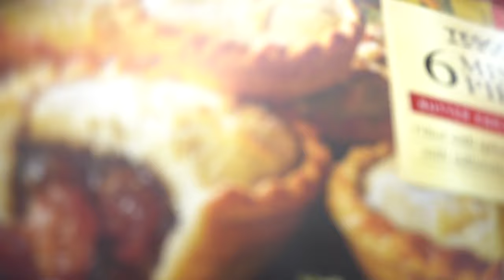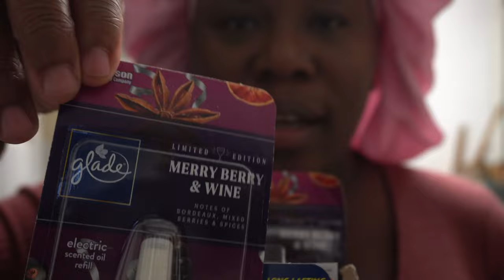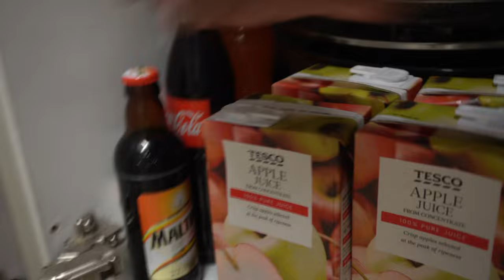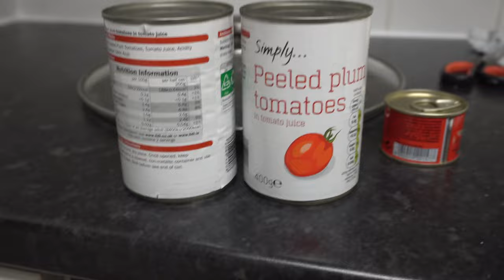GROCERY SHOPPING IN THIS ECONOMY /spend the day cooking FOR THE FAMILY.